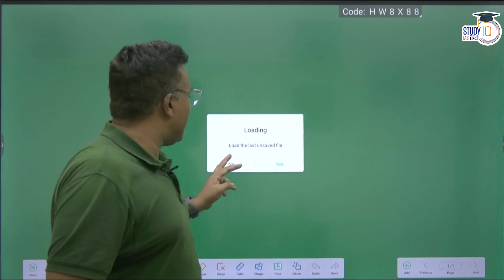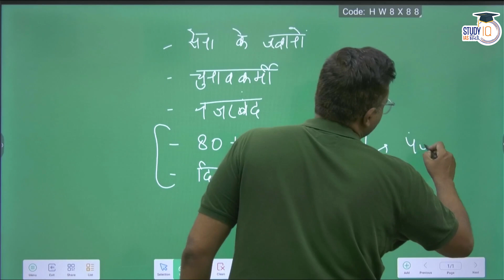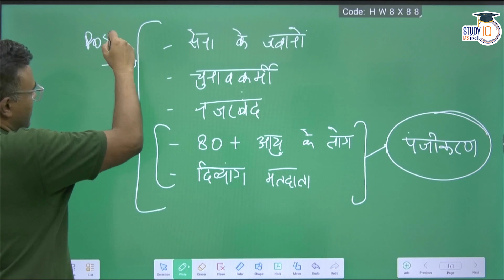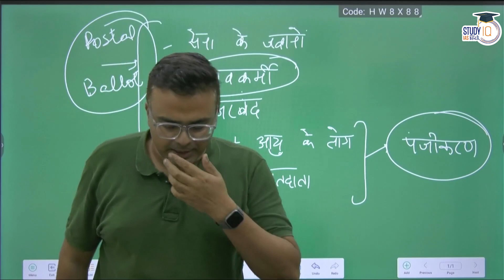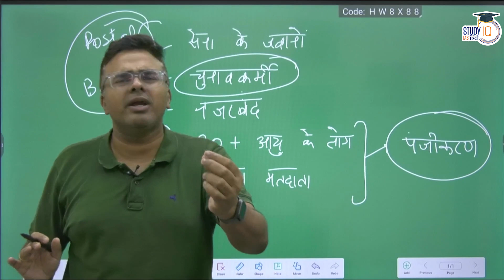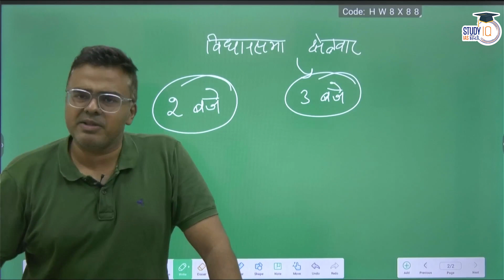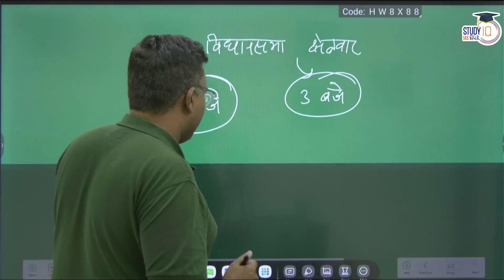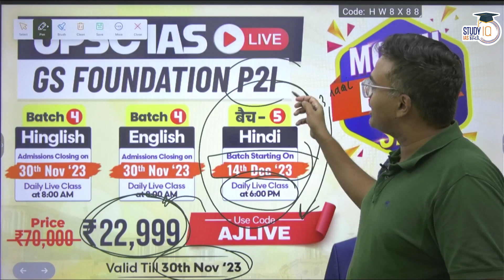Balaghat Case - What is Postal Ballot? | Atul Jain | StudyIQ IAS Hindi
एडमिशन की अंतिम तिथि 4 दिसंबर 2023 | बैच का समय 1:00  बजे प्रतिदिन |